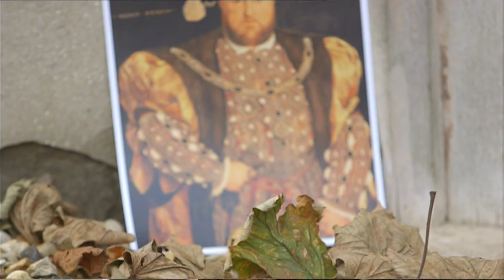Elizabeth Norton on BBC 'Inside Out South East'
My appearance on BBC 'Inside Out South East' discussing the romance and ill-fated marriage of Henry VIII to Anne Boleyn.